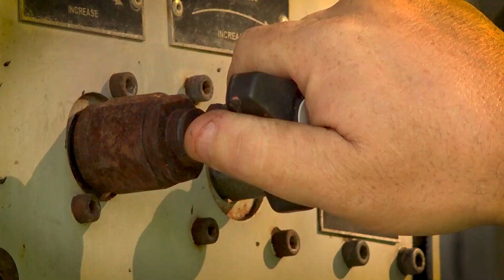Well Site Exploring Lower Floridan Aquifer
Learn how a well site in Polk County is exploring the Lower Floridan aquifer as an alternative water supply source for Central Florida.